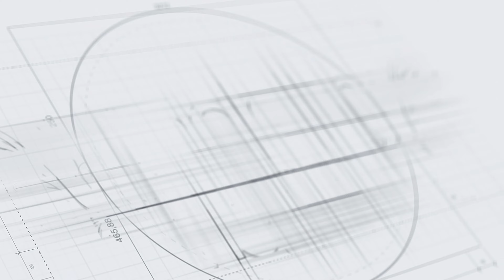EYE 👁️‍🗨️: சாரணை கீரை ☘️கண் பிரச்சனைக்கு ஏற்றது | வைத்தியர் Kanagaraj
IN THIS VIDEO:
00:00 - Intro
00:52 - Vj Intro
01:25 - Eye Problem
01:36 - Benefits of Sarannai Keerai→ 2 Types
02:02 - Use of Keerai
03:08 - Effect Of →Sarannai Keerai
04:06 - Remedy Nedhra Poondu Thailam→ Ilaneer Kulambu
04:25 - Eye Drops
04:48 - End
05:16 - Vj Outro